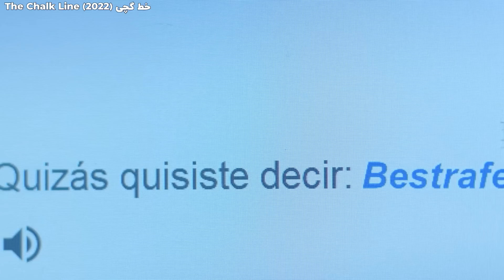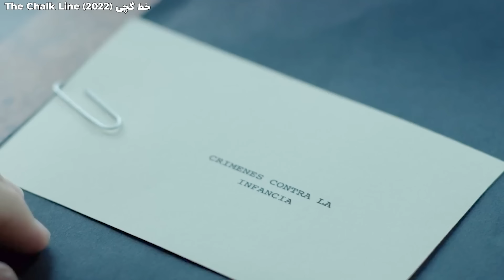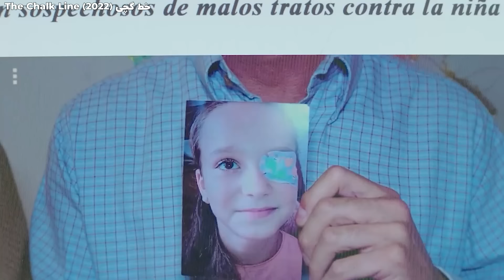توی خط گچی این دختر خیلی مهربونه اما بیرون از اون یه هیولاست!!